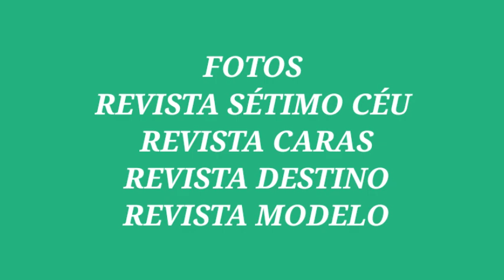ANGÉLICA NA TV MANCHETE